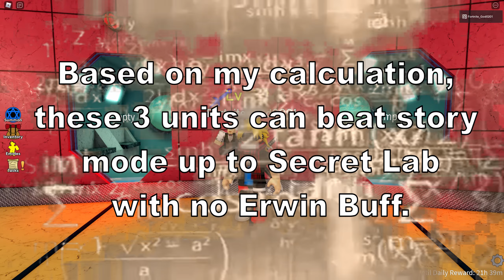3 Units Beating Story Mode!? | Secret Lab Solo AutoSkip | Roblox All Star Tower Defense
This is SHARING and FREE for all. Positivity.
Yes, if you only have few units on your inventory, no worries. With the new update units, you can now easily finish story mode in Solo even with AutoSkip ON and receive new mounts.

Story mode using 3 units (4 & 5 Star Escanor, Troy Honda) with no Erwin buffs, time skip and time stop. Let's check whether it is also possible to finish story mode up to Secret Lab. If you want to learn this strategy, you may watch and follow the whole video.

Shoutout to:  @AceAceTuber  for sharing his great RAID 3 SOLO achievement. Salute to you bro!

All Star Tower Defense. New Update April 26, 2021

3 Units Beating Story Mode!? | Secret Lab Solo? | AutoSkip ON | Roblox All Star Tower Defense